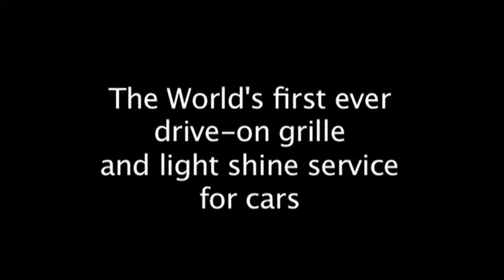World's First Grille & Light Shine